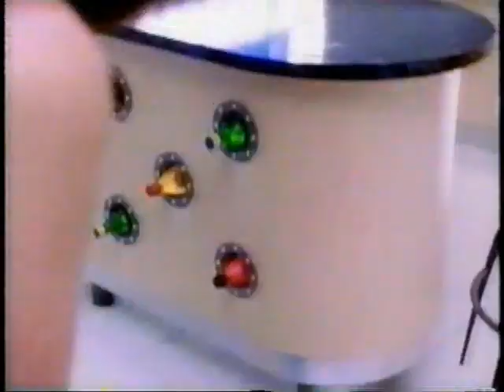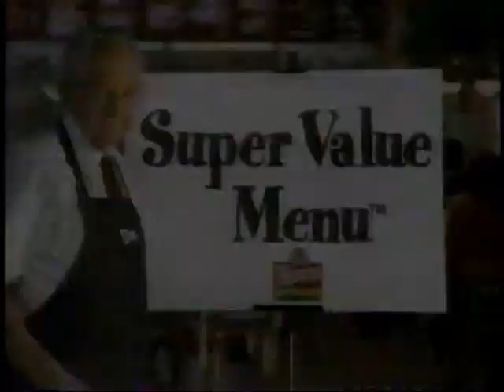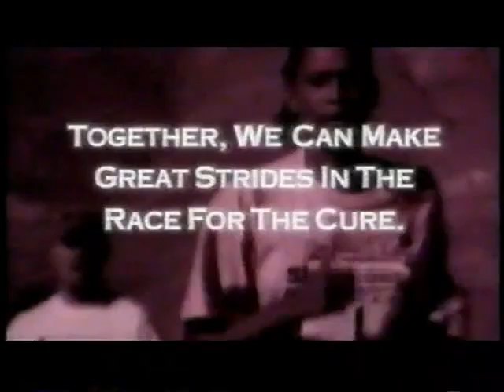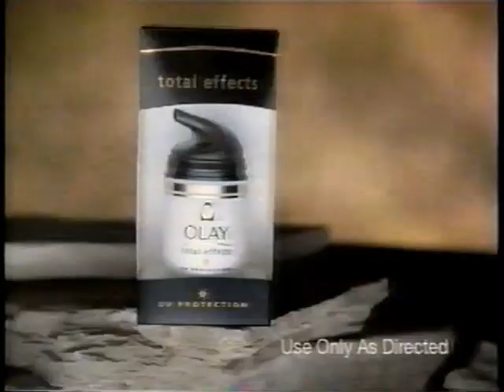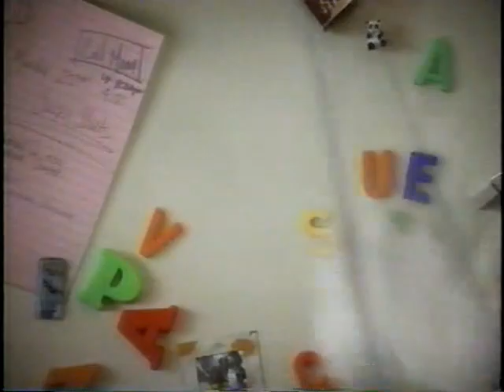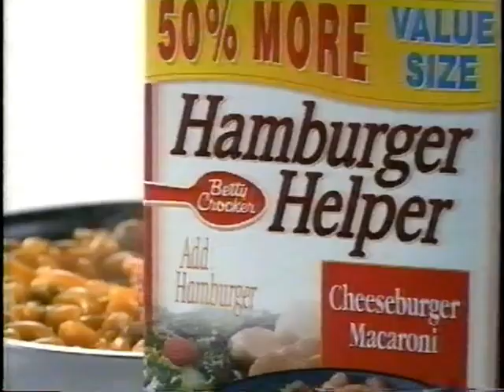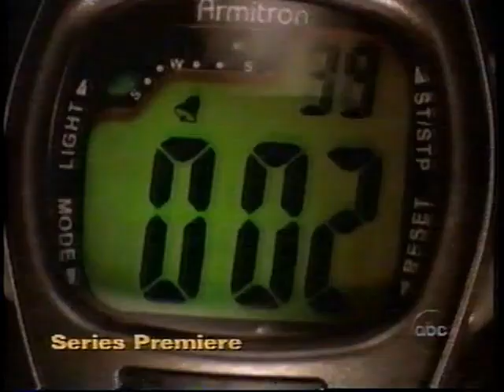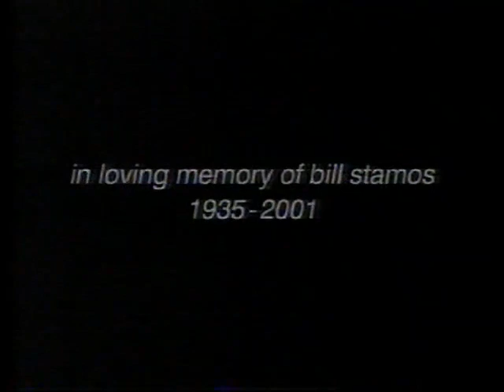(September 28, 2001) WNEP-TV ABC 16 Scranton/Wilkes-Barre Commercials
Commercials that aired during the premiere of Thieves:

1. Swiffer WetJet
2. Toyota Camry
3. JCPenney
4. Life Savers' Creme Savers
5. Forrest Gump ABC promo
6. Alias ABC promo
7. Coming up on Newswatch 16 at 11:00pm...
8. Wendy's Super Value Menu
9. WNEP-TV's Emerald Society Relief Fund
10. Quality Plus Ford Dealer
11. StormTracker 16 Future Radar bumper
12. GAP Denim Jeans
13. Parents: The Anti-Drug
14. Ford F-Series Super Duty
15. Alka-Seltzer Plus Cold Medicine
16. Rubbermaid Containers
17. Jolly Ranchers
18. Olay Total Effects
19. DeBeers
20. (same as #6)
21. Bob Patterson & Spin City ABC promos
22. Papa John's Pizza
23. Along Came A Spider on VHS & DVD
24. Ambi-Pur
25. Buick Rendezvous
26. Hamburger Helper Cheeseburger Macaroni
27. Once and Again ABC promo
28. Dodge Automobiles
29. AT&T
30. (same as #10)
31. Pepsi One
33. Coca-Cola
34. Garnier Lumia
35. (same as #3)
36. Planters Nuts
37. McDonald's
38. Alias & The Practice ABC promos
39. Newswatch 16 at 11:00pm promo bumper
40. Kopelson Television/Warner Bros. Television (2001)
41. Split-Screen Credits